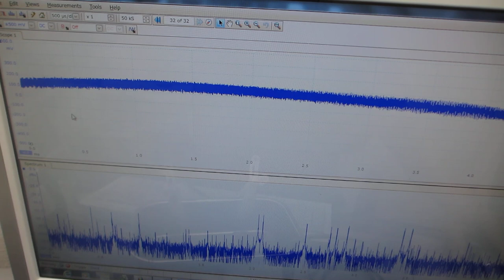ステンレス容器に超音波プローブを取り付けた超音波発振システム－－共振現象と非線形現象の最適化技術－－（制御技術開発）